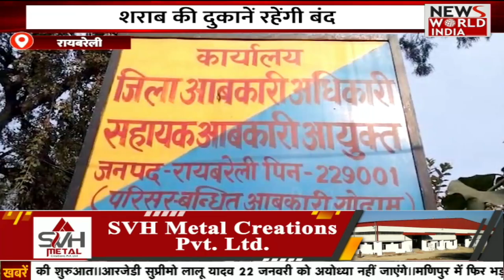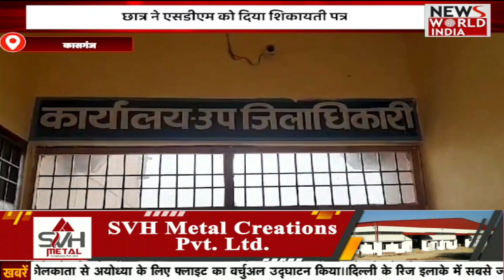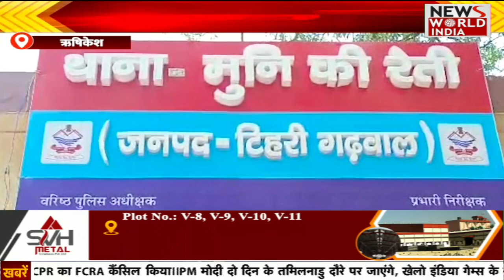देश और दुनिया की तमाम बड़ी खबरों का खास Bulletin | News Bulletin